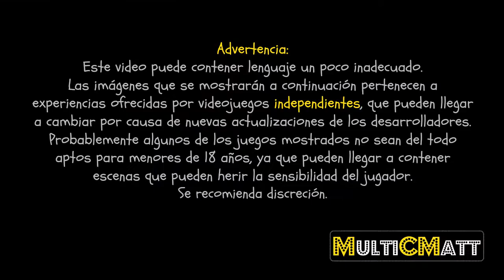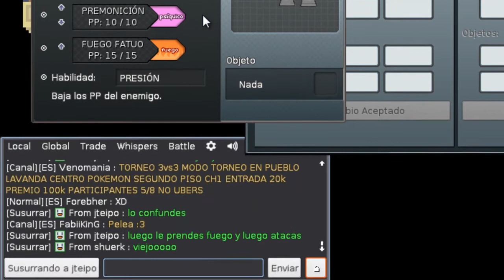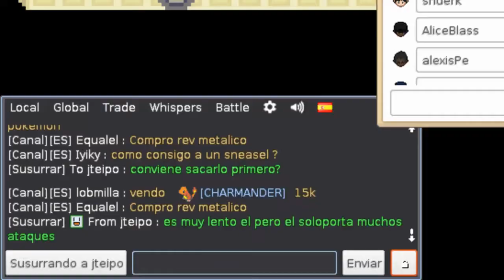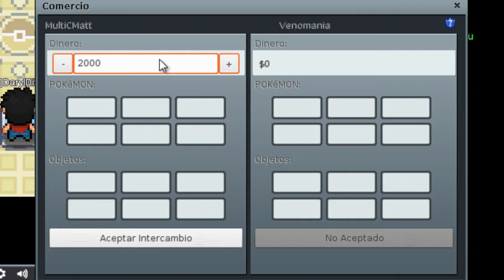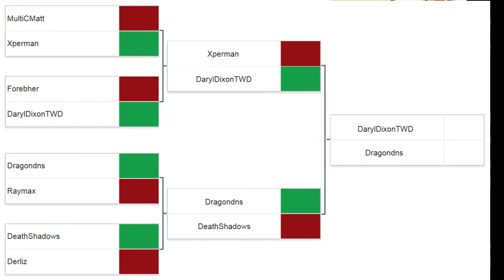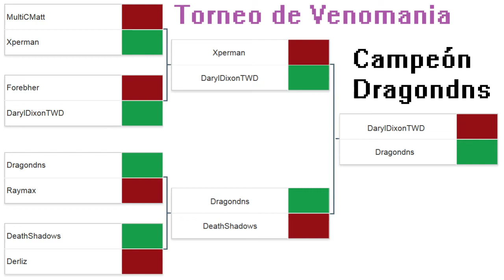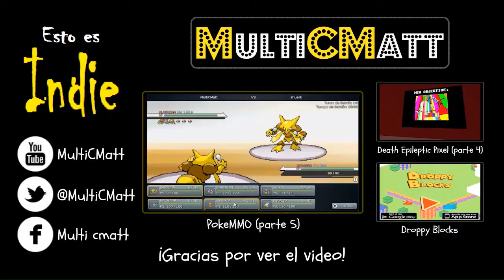cMCI #11 | Me pongo nervioso en mi primer torneo o_o | PokeMMO #6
Primer torneo de PokeMMO en el canal MultiCMatt, como es mi primer torneo, seré humillado a lo grande por gente más experimentada que yo, lo que resultará en una pérdida de 20k (PokeDolares) que es lo que costó la entrada al torneo. Además aparecerán nuevos suscriptores durante el video y algunos tratarán de ayudarme prestándome pokemon, pero no servirá de mucho. :)

Datos del torneo:
Organizador: Venomania
Precio: 20k
Premio: 100k
Campeón: Dragondns
Subcampeón: DarylDixonTWD